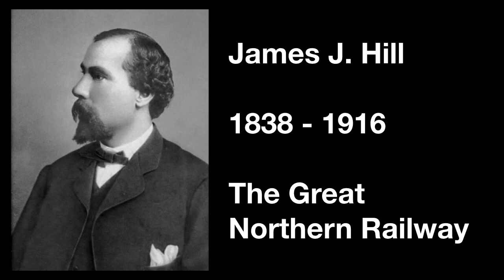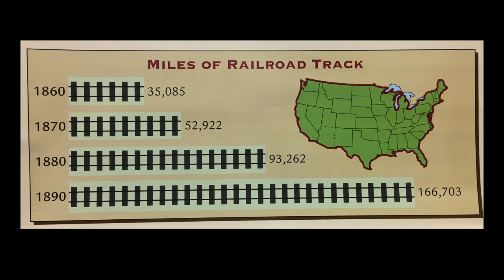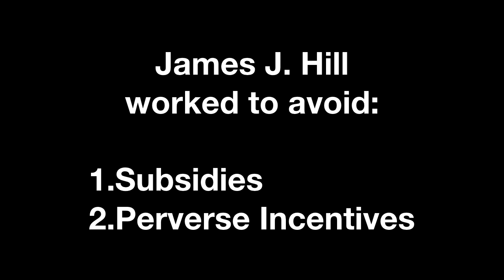VLOG 2021.01.28 (U.S. History Class) Lessons from James J. Hill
James J. Hill was not only a major developer of railroads, but an economist, a business management expert, and an engineer.